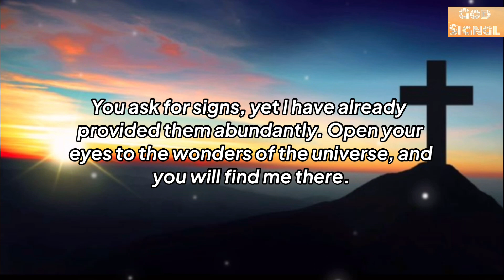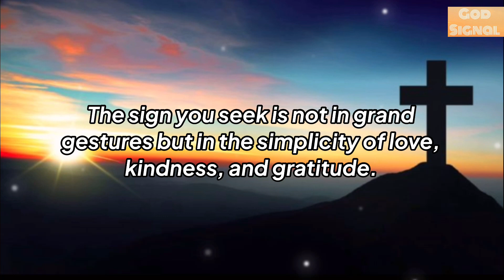This Is It✨Don’t Ignore This Sign🌈